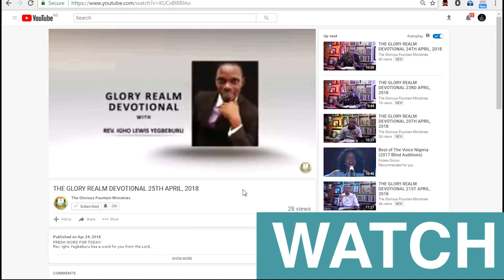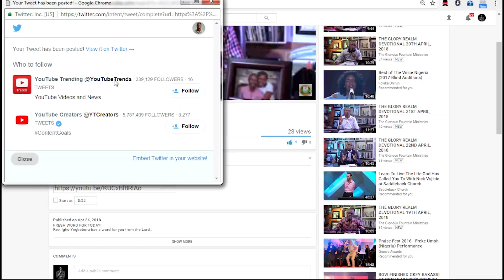THE GLORY REALM DEVOTIONAL |GOSPEL OF JOHN | 8TH AUGUST 2018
Today's devotional is packed with blessing from start to finish. Tune in with Pst. Igho Yegbeburu and experience Glory.